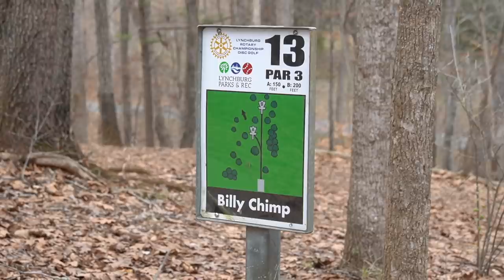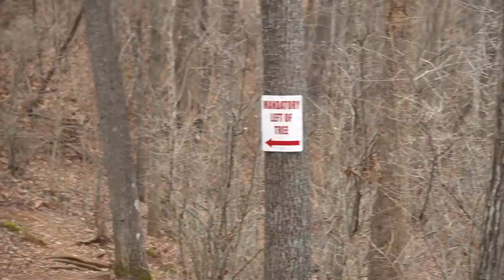World's Best Putter Paul McBeth Putts For Me (Epic Ace Run)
I only throw tee shots and Paul McBeth cleans up the putts.
Darkhorse 3 Pack and Get Freaky Zone

I wanted to see how low I could shoot on the back 9 at Peaks View Park in Lynchburg, VA if I had the world's best putter, Paul McBeth putt for me. He didn't even take his backpack off haha.

Check out all of Brodie's merch, Darkhorse merch, frisbees, and disc golf coming soon

4-time National Champion in Ultimate Frisbee, 6 Guinness World Records, Amazing Race Season 28, throws frisbees into trash cans, basketball hoops, and pretty much anything a frisbee will fit in to. Just started my disc golf career and can't wait to compete! Always down to try new things and ideas, so please let me know what vids you want to see. More family-friendly content coming your way!

STAY DARKHORSE MY FRIENDS!!!